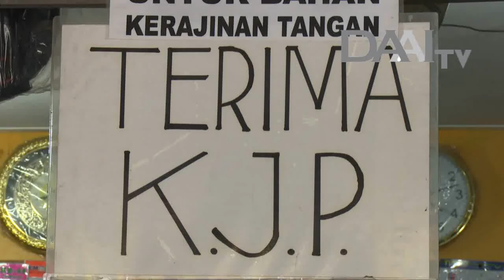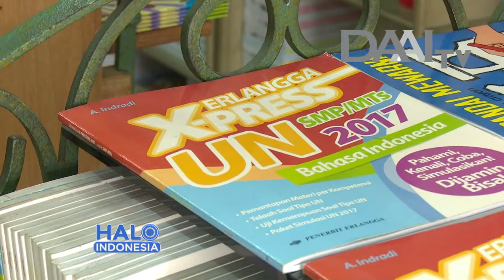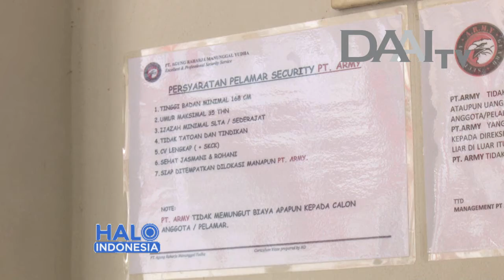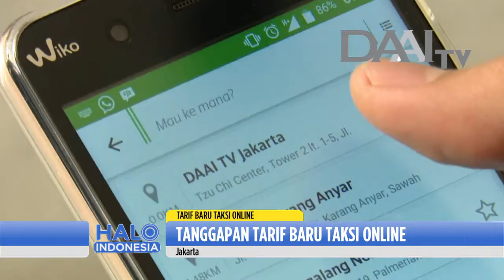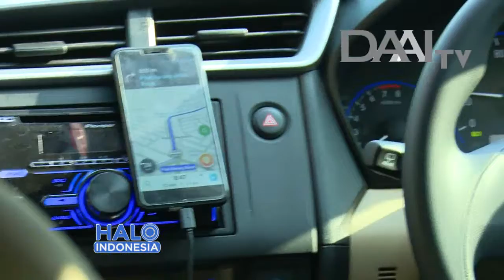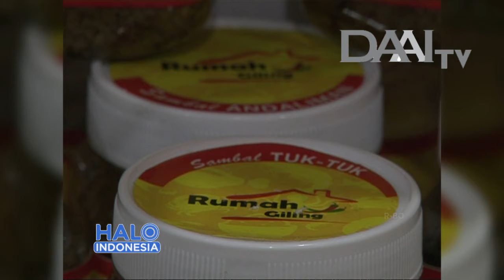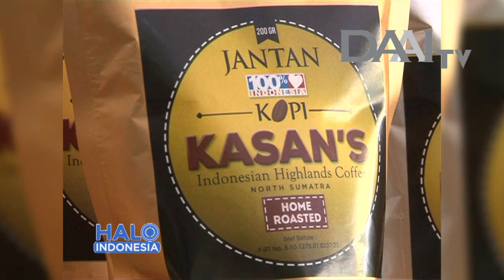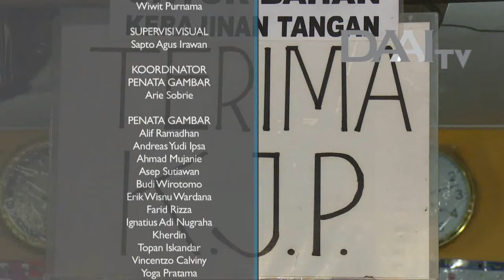Halo Indonesia 10 Juli 2017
1. Toko buku kebanjiran pengguna KJP
2. Jasa pengamanan
3. Difabel meniti karier
4. Segmen bincang dgn Azar Tigor Nainggolan tentang regulasi tarif taksi online
5. Kalila Project kenalkan musik dunia
6. Sambal Batak
7. Buah tangan Medan
8.